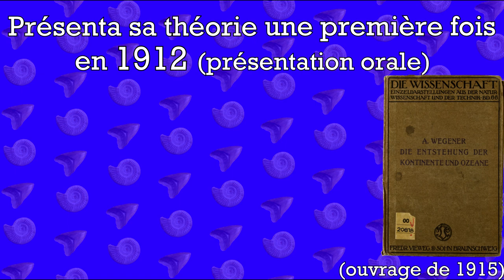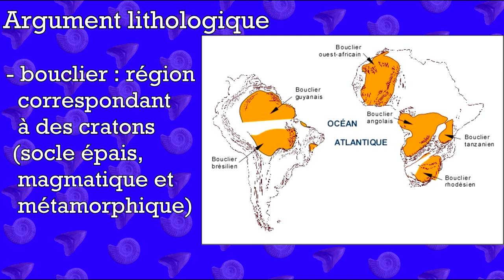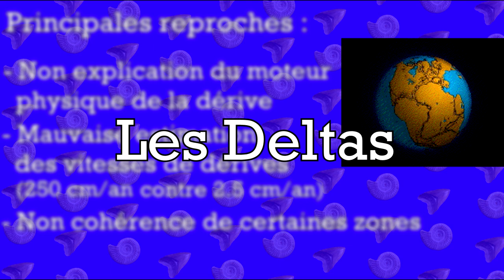PP 01 : Alfred Wegener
Premier épisode (refait) de PaléoPortrait, aujourd'hui on parle d'Alfred Wegener !

Vidéo :

Kaamelott Livre 02 : L'Absent

- Bertrand, M. :La chaîne des Alpes et la formation du continent européen , Bull. Soc. Géol. Fr., 3e série, 15, 1887, p.442

- Wegener, A. (1915) : Die Entstehung der Kontinente und Ozeane